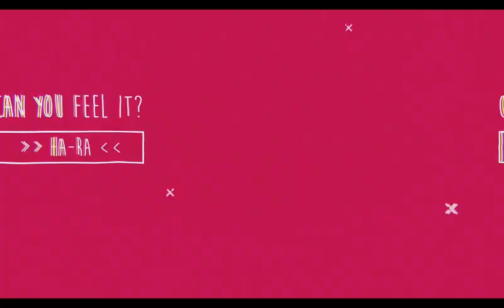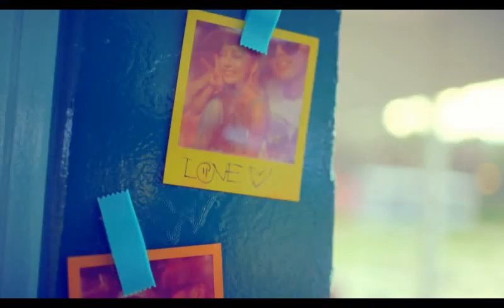Goo Hara - Haragu MV [Fanmade]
Goo Hara (구하라) [KARA] - 하라구 (HARAGU) [ALOHARA (Can You Feel It?)]

Album: [Mini Album] HARA 1st Mini Album `ALOHARA (Can You Feel It?)`
Album Artist(s): Goo Hara (구하라) [KARA]
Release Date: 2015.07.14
Genre: Dance, Ballad